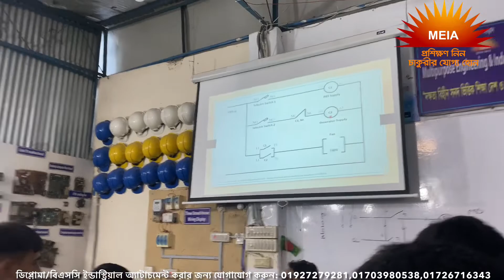Best Industrial Training Center in Bangladesh|Best PLC Training Center in Bangladesh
যারা ডিপ্লোমা সপ্তম সেমিস্টার শেষ করেছেন এবং ইন্ডাস্ট্রিয়াল অ্যাটাচমেন্ট করার জন্য সেরা ট্রেইনিং ইন্ডাস্ট্রি খুঁজছেন তাদের জন্য বেস্ট চয়েজ হলো মাল্টিপারপাস ইঞ্জিনিয়ারিং অ্যান্ড ইন্ডাস্ট্রিয়াল অটোমেশন।আর যারা ডুয়েট এডমিশন কোচিং করার পাশাপাশি ইন্ডাস্ট্রিয়াল ট্রেইনিং করে নিজের ভবিষ্যত সুনিশ্চিত করতে চান তাদের জন্যও বেস্ট হবে আমাদের প্রতিষ্ঠানটি।গাজীপুর, ডুয়েট এলাকায় অবস্থিত, ডিপ্লোমা শিক্ষার্থীদের ইন্ডাস্ট্রিয়াল ট্রেনিং সম্পন্ন করার জন্য বাংলাদেশের সেরা প্রতিষ্ঠান হল মাল্টিপারপাস ইঞ্জিনিয়ারিং অ্যান্ড ইন্ডাস্ট্রিয়াল অটোমেশন। আমাদের কোর্স আউটলাইনগুলো এমনভাবে সাজানো যেগুলো প্র্যাক্টিস করে আপনি তিন বছরের ইন্ডাস্ট্রিয়াল জবের এক্সপেরিয়ান্স পেয়ে যাবেন।

যারা ইন্ডাস্ট্রিতে ব্যবহৃত অত্যাধুনিক যন্ত্রপাতি দিয়ে নিজ হাতে কাজ শিখে, চাকরির বাজারে নিজের একটি পোস্ট নিশ্চিত করতে চান,তারা অন্য কোথাও ভর্তি হওয়ার আগে ভিজিট করে যান দেশের সবচেয়ে বড় ইন্ডাস্ট্রিয়াল ট্রেনিং সেন্টার।

ঠিকানা: ২৮১/৫ (ক), ডুয়েট, জয়দেবপুর, গাজীপুর -১৭০০
কন্টাক্ট : ০১৭০৩-৯৮০৫৩৮, ০১৯২৭২৭৯২৮১,০১৭২৬৭১৬৩৪৩,০১৮৫৫৮৭৭০১৫

🟥 যেসকল কন্ট্রোলিং সার্কিট নিজের হাতে তৈরি করবেন সসমস্তু কন্ট্রোলিং সার্কিট এর বিস্তারিত ভিডিও দেখতে নিচের লিংকটি ভিজিট করুন:

🟥 দেশের সবচেয়ে অ্যাডভান্স এইচ এম আই অটোমেশনের যেই কাজ শিখবেন সে সম্পর্কে বিস্তারিত জানতে নিচের লিংকটি ভিজিট করুন:

আমাদের রয়েছে দীর্ঘ ২৮ বছরের এক্সপেরিয়ান্সড ট্রেইনার্স যারা এ ২৮ বছর ধরেই দেশের বিভিন্ন রেপুটেটেড প্রতিষ্ঠানগুলোতে সম্মানজনক পদে কাজ করে আসছেন এবং এখন পর্যন্ত করেই যাচ্ছেন। একজন চাকুরীরত অনেক বছরের অভিজ্ঞ ইঞ্জিনিয়ারই বুঝবেন নতুন নিয়োগ প্রাপ্ত ইঞ্জিনিয়ারদের কাজ করার সময় কি কি সমস্যার সম্মুখীন হতে হয় এবং এগুলোর সমাধান কিভাবে করা যেতে পারে।যেসকল কাজ আপনারা শিখবেন সেগুলোর সবকিছুই বাস্তবমুখী কাজ এবং যেগুলো সার্কিট আপনারা কানেকশন দিবেন সবগুলিই বাস্তবিক জীবনে ব্যবহার করা হয়।আপনার বাসা-বাড়ি থেকে শুরু করে ইন্ড্রাস্ট্রি লেভেল পর্যন্ত যেসকল ইলেকট্রনিকস ডিভাইস নিয়ে একজন ইঞ্জিনিয়ারের কাজ করতে হয়,যেসকল ডিভাইস এবং সার্কিট সম্পর্কে একজন ইঞ্জিনিয়ারের জানতে হয় সেসকল ডিভাইস নিয়ে আপনাদের কাজ করার সুযোগ করে দেওয়া হবে।শুধু এখানেই শেষ নয় ইন্ড্রাস্ট্রিতে ভাইভা দেওয়ার সময় আপনাদের কোন কোন সার্কিট থেকে কি কি ধরণের প্রশ্ন করা হতে পারে সেগুলোও প্রতি ক্লাসের শুরুতে আপনাদের জানিয়ে এবং শিখিয়ে দেওয়া হবে।আপনি ইন্ড্রাস্ট্রিয়াল জব রিলেটেড পরিপূর্ণ ধারণা নিয়ে যেতে পারবেন আমাদের প্রতিষ্ঠান থেকে।

ট্রেইনিং শেষে আমরা সার্টিফিকেট প্রদানের পাশাপাশি স্টুডেন্টদের বিভিন্ন প্রতিষ্ঠানগুলোতে রেফার করে থাকি জবের জন্য এবং কোনো প্রতিষ্ঠানে ভেকেন্সি থাকলে স্টুডেন্টদের সেখানে সরাসরি জবের ব্যবস্থাও করে দিয়ে থাকি।

বাংলাদেশ আমরাই এমন একটি ট্রেনিং ইন্ডাস্ট্রি যাদের রয়েছে অনলাইনে সার্টিফিকেট ভেরিফিকেশন ব্যবস্থা। অর্থাৎ আপনারা দেশের বাহিরে গেলে আপনার হাতে দেওয়া আমাদের সার্টিফিকেটের হুবহু কপি অনলাইনে আমাদের সার্ভারে আপনারা ভেরিফাই করাতে পারবেন । যা দেশে এবং দেশের বাইরে আপনাদের সার্টিফিকেটের বিশুদ্ধতা নিশ্চিত করবে। যাদের ইচ্ছা কম খরচে থেকে- খেয়ে ডুয়েট,গাজীপুর এলাকার মধ্যে কোয়ালিটি সম্পন্ন ইন্ডাস্ট্রিয়াল এটাচমেন্ট করার, দেরি না করে আজই চলে আসুন আমাদের প্রতিষ্ঠানটি ভিজিট করতে।🙂